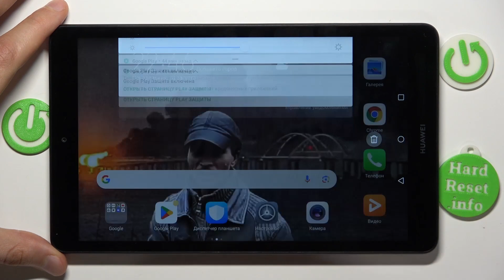Huawei MediaPad M5 Lite | Как создать скриншот на Huawei MediaPad M5 Lite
Узнайте больше интересной информации о Huawei MediaPad M5 Lite на нашем сайте

В этом видео мы расскажем, как сделать скриншот на вашем смартфоне Huawei MediaPad M5 Lite. Узнайте, как легко зафиксировать важные моменты с экрана, сохранить интересные сообщения, изображения или другую информацию. Откройте новый способ делиться своим опытом и сохранять важные детали. Смотрите наше видео и запечатлейте важные моменты с Huawei MediaPad M5 Lite!

Как сделать скриншот на Huawei MediaPad M5 Lite? Как сделать снимок экрана на Huawei MediaPad M5 Lite? Как создать скриншот на Huawei MediaPad M5 Lite?